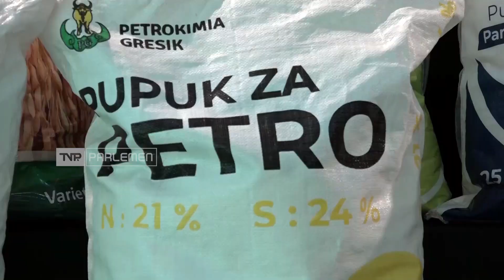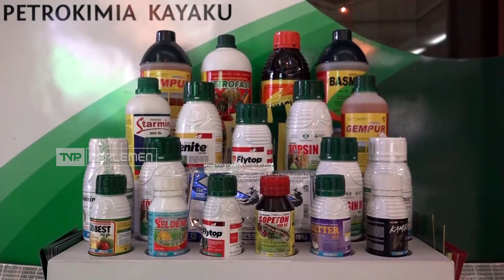TVR 120 - Komisi VI DPR RI : Perbaiki Sistem Distribusi Pupuk Bersubsidi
Anggota Komisi Enam DPR RI mendesak PT Pupuk Indonesia, segera perbaiki regulasi dan pendistribusian pupuk bersubsidi, sehingga penyebaran pupa kepada petani dapat tepat sasaran dan tepat waktu.

Narasumber :

Muhammad Husein Fadlulloh/Anggota Komisi VI DPR RI/ F – PGerindra/Jabar XI
Luluk Nur Hamidah/Anggota Komisi VI DPR RI/ F-PKB/Jateng IV